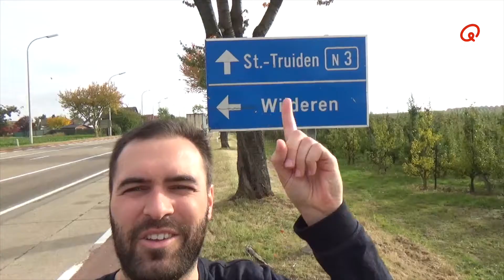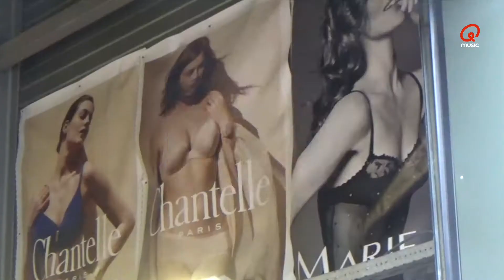You Make Us Play (vlog 4): Brandweer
Vincent Vangeel is bang van lange palen. Dit, en andere bekentenissen, in de nieuwste avonturenfilm voor YouMakeUsPlay!